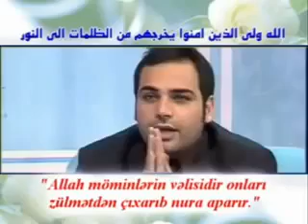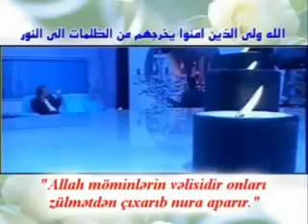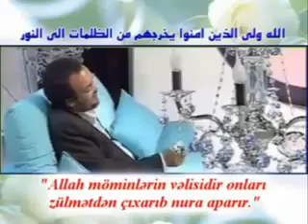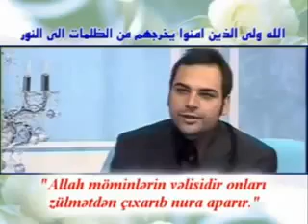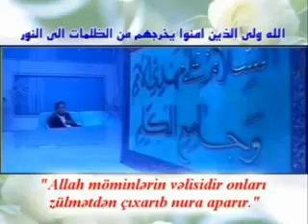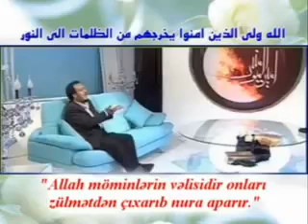vahabinin sonradan wiyeliyi qebul etmesi